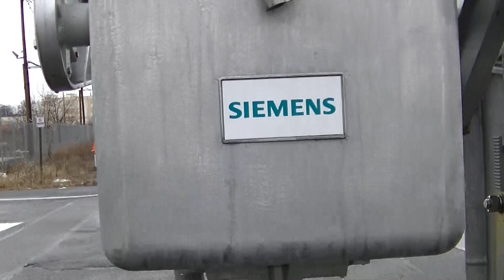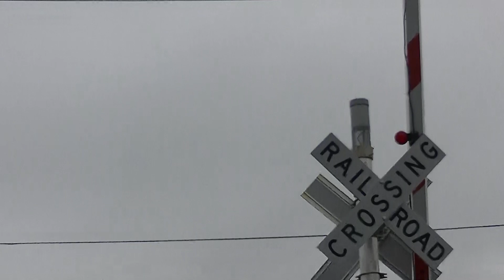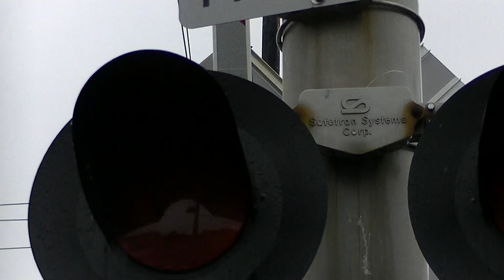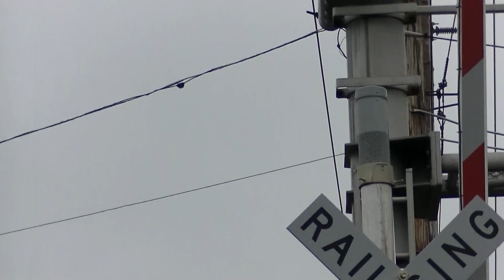Central Ave Crossing Upgrade. Tour of new signals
This video was shot at the Central Ave level crossing in East Rutherford, New Jersey

Well it finally happned, after the 3rd track was removed and the crossing got a new surface, the crossing got a signal upgrade. Besides a new gate being installed behind the cantilver and the lights being upgraded to 12x24 inch with LEDs, but 2 new pedestrian gates were also installed.

Crossing Info:

Signal #1: 2 pairs of Safetran 12x24 inch LED lights, a Siemens gate mechanism and a Safetran Type 3 electronic bell

Signal #2: A Safetran Cantilever with 3 pairs of Safetran 12x24 inch LED lights.

The Gate mechanism is from Siemens and has a pair of 12x24 inch LED lights and a Safetran Type 3 electronic bell

Signal #3: A Siemens Gate mechanism

Signal #4: A Safetran Gate mecanism